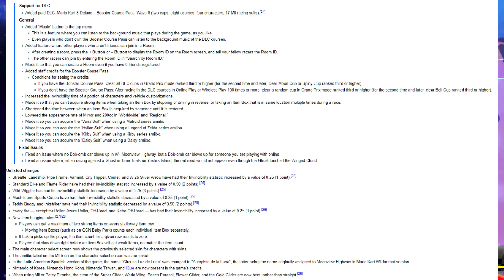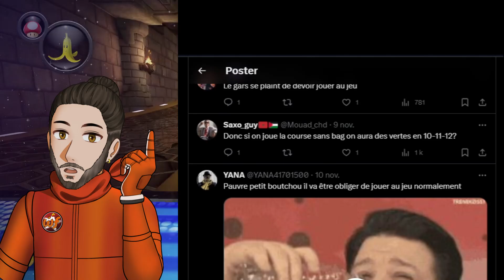La FIN du DLC de MARIO KART 8 DELUXE - La SUITE ??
Est-ce la fin de Mario Kart 8 Deluxe ?

Hello YouTube !

La 6e et dernière vague du DLC de Mario Kart 8 Deluxe a débarqué sur le jeu ce jeudi 9 novembre 2023, et il est temps de revenir plus en détails dessus !
Si vous voulez connaître et comprendre tous les changements sur le jeu suite à cette dernière vague, vous êtes au bon endroit.

Dans cette vidéo, on va se pencher sur les nouveautés, le patchnote et comment celui-ci impacte le jeu et la compétition. Mais on va aussi parler de la suite de la licence car malheureusement il n'y aura plus de contenu supplémentaire sur Mario Kart 8 Deluxe.

Alors installez vous confortablement, car il y a beaucoup à dire sur cette 6e et dernière vague !

Bon visionnage !

Chapitres :

00:00 Introduction
00:58 Le nouveau Contenu
03:35 Le Patchnote
06:09 La fin du Bag
09:15 La suite ?
10:54 Conclusion